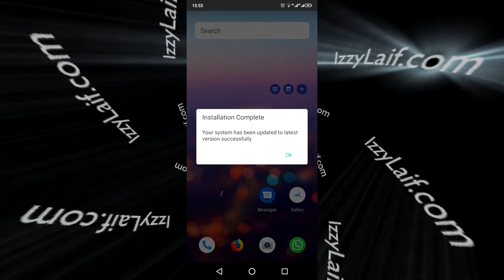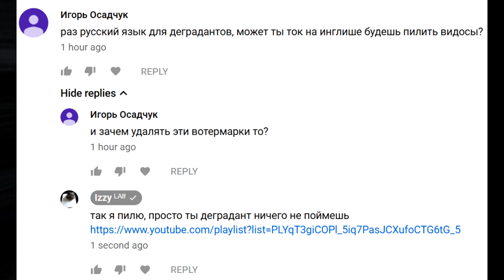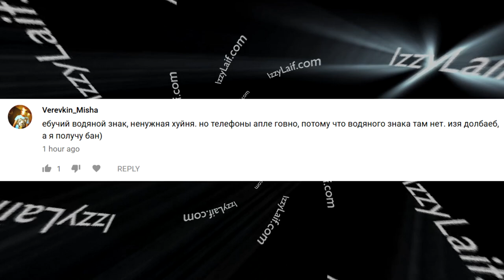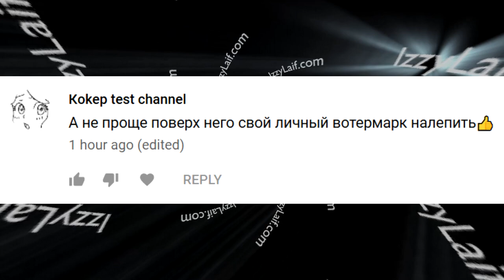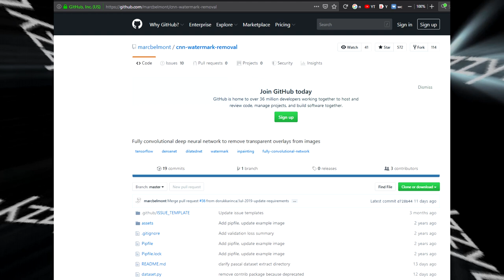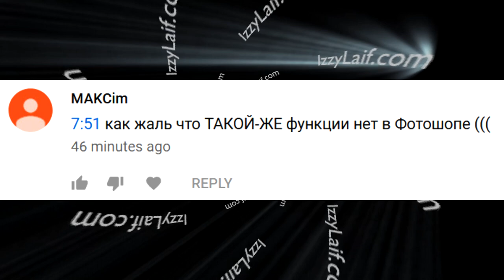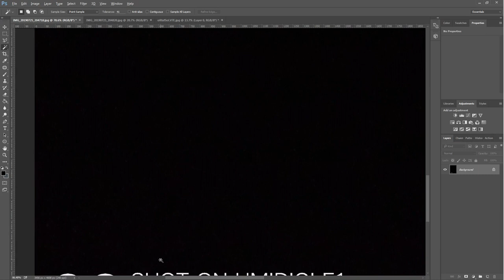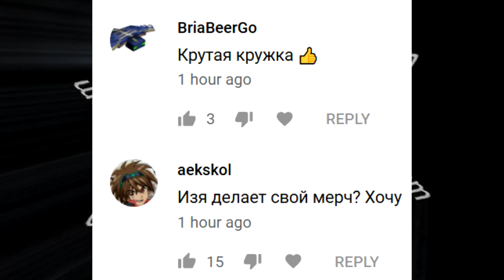🚩 Как убрать водяной знак Shot On Dual Camera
Как убрать водяной знак вотермарк watermark с фотографий надпись Shot On Dual Camera с фоток как удалить Заливка с учетом содержимого